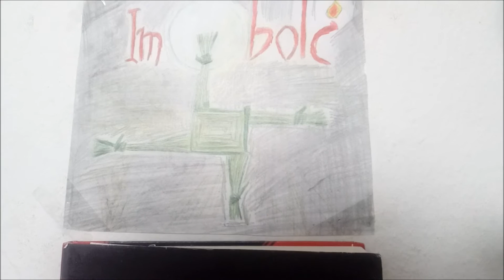Imbolc | Jahreskreisfest | Heidentum | Brigid 🌱 | Lichterfest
Herzlich Willkommen zu meinem Video über das heidnische Jahreskreisfest Imbolc!
Ich erläutere euch wofür Imbolc steht und was an diesem Jahreskreisfest gefeiert wird!
Imbolc ist am in der Nacht vom 1. auf den 2. Februar - und das ist heute!

Wie feierst du Imbolc?

Blessed Be, ich wünsche Dir ein gesegnetes Imbolc!  🌒🌕🌘